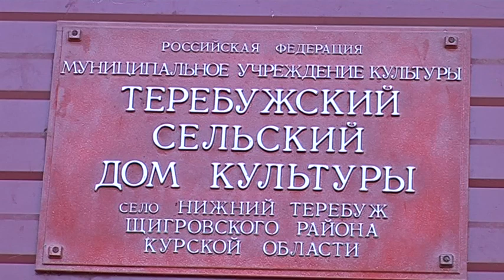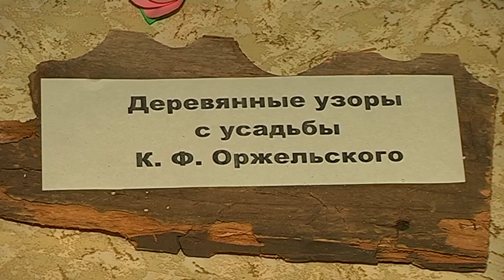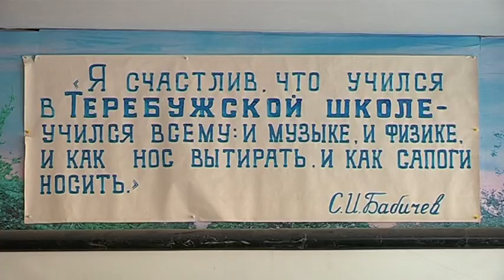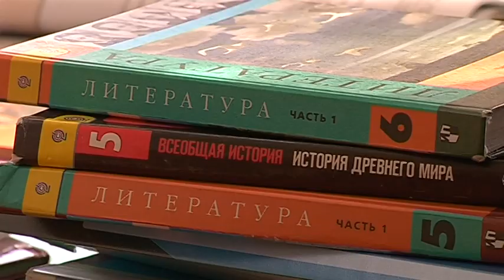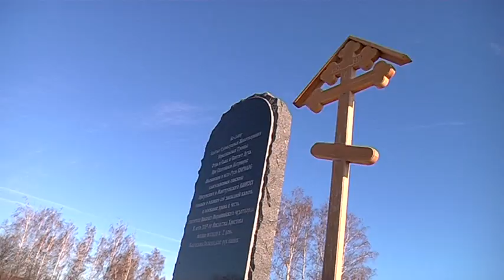«Печки-лавочки» 27.11.2019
Что такое щигровский «спотыкач»? Чему учил крестьянских детей помещик Константин Оржельский? Сколько раз принимал роды в машине фельдшер Николай Филиппов? Как прокормить и вообще достойно вырастить пятерых детей? Новый выпуск программы «Печки-лавочки» приглашает в село Нижний Теребуж Щигровского района, на древнюю землю, упоминаемую ещё с 15 века.